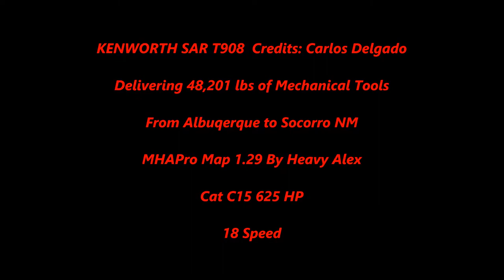American Truck Simulator KENWORTH SAR T908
KENWORTH SAR T908

MAPS

CSIO Technologies

Cyberpower
i7-7700 K 4.2 K Processor 16 GB Memory
4.2 Processor Speed
2 TB Hard drive  128 GB SSD
8 GB Dedicated Memory GeForce 970 Graphics Card
Liquid Cooled